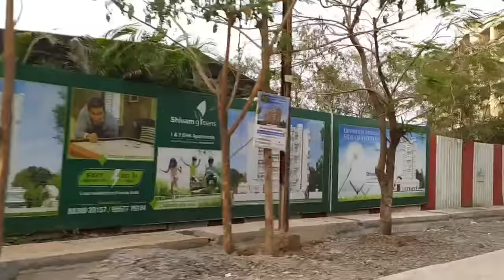🌺 मायके जाने से पहले की लास्ट शॉपिंग !!!🤩Kaam ka pressure bahut badh Gaya hai !!!